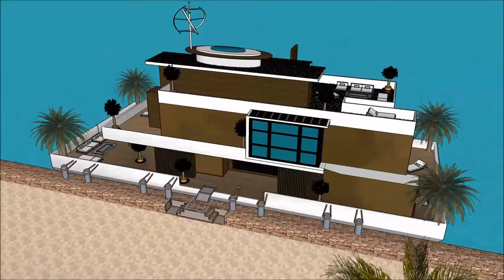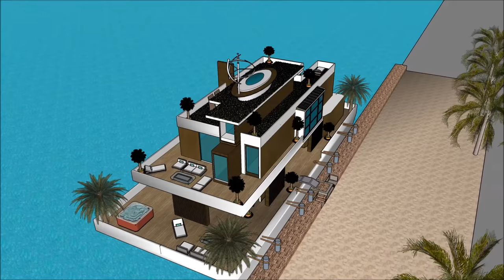Incredible floating home design architecture in Barcelona SPAIN eco houseboats as a sanctuary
The Incredible floating home design architecture in Barcelona SPAIN eco houseboats as a sanctuary is made to sustain quality of life:

The Incredible floating home design architecture in Barcelona SPAIN eco houseboats as a sanctuary includes an Extravagant Barge Design ready for the extravagant user to rent the barge Houseboat

The Incredible floating home design architecture in Barcelona SPAIN eco houseboats as a sanctuary has three level plans with basement underneath it, which consist all the facilities needed for the renter. The Houseboat Barge has a unique modern contemporary design with unique architectural features. It has its own lounge area with gorgeous view of the bay.